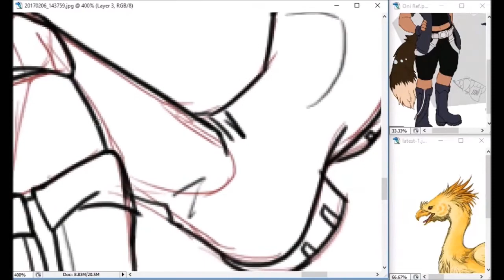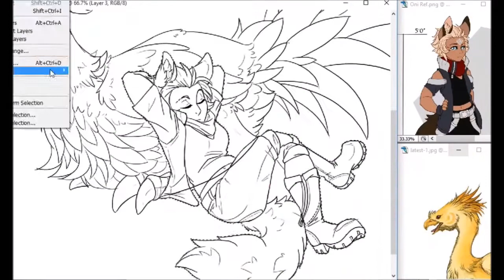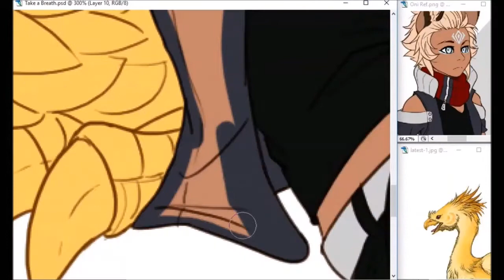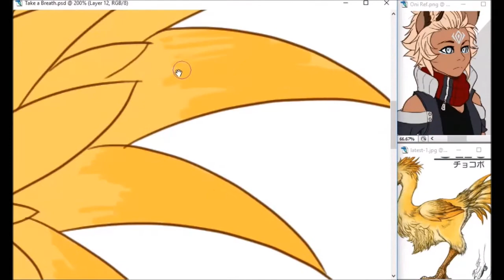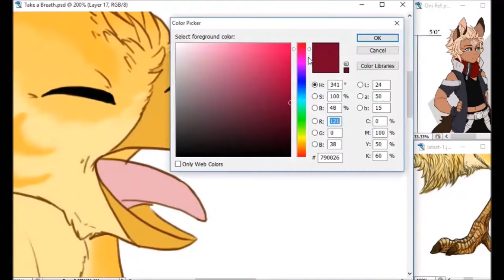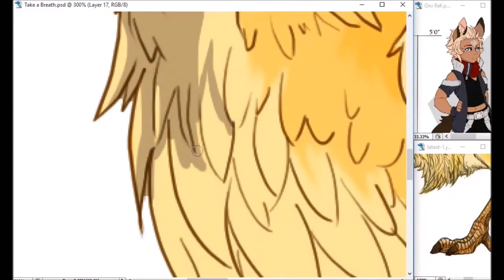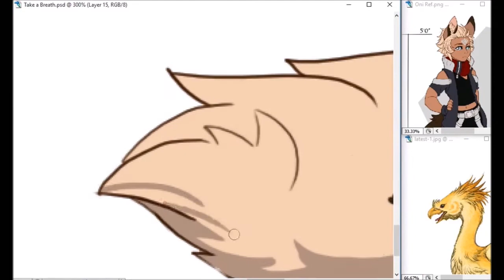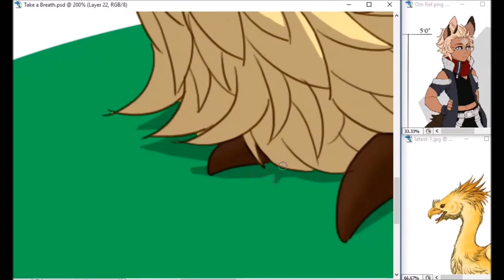Take a Breath - Oni Speedpaints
Chocobos!
Finishing time 2 hrs 30 mins

Songs:
Ujico and Snail House- Pixel Dream
Yunomi- Bedroom Dream
Aire- Tea Time